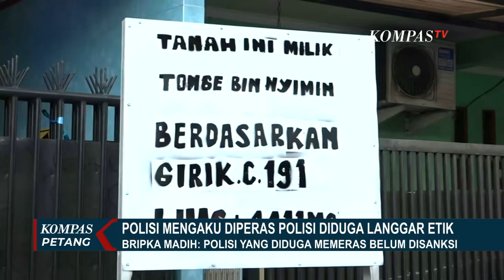Angkat Bicara, Polda Metro Jaya Akan Panggil Bripka Madih dan Oknum Pemeras!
JAKARTA, KOMPAS.TV - Kasus pemerasan terhadap polisi Bripka Madih, yang dilakukan oleh oknum polisi berawal saat Bripka Madih melaporkan kasus sengekata lahan tanah.

Saat itu Bripka Madih mengaku diperas penyidik berpangkat AKP, yang memintanya memberi uang Rp100 juta, agar laporan soal sengketa lahan miliknya diperiksa penyidik.

Baca Juga Polda Metro Jaya Sebut Bripka Madih Bikin Resah Warga, Bawa Massa Duduki Perumahan di

Bripka Madih menyebut sempat ada mediasi yang dilakukan dengan oknum polisi yang memerasnya, tapi pelaku tidak mendapat sanksi.

Sementara Polda Metro Jaya menyebut akan mengkronfotasi Bripka Madih dengan oknum polisi yang memerasnya.

Kabid Humas Polda Metro Jaya, Kombes Trunoyudo menyebut jika penyidik yang memeras bripka madih sudah pensiun.

Bripka madih menyebut sengketa lahan tanah miliknya sudah bergulir selama 11 tahun, dan tak kunjung mendapat respon.